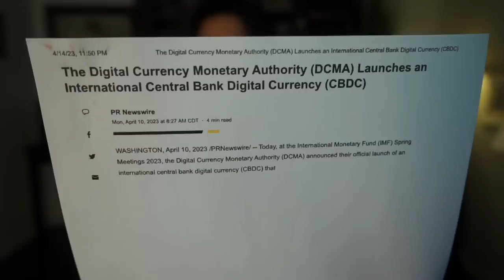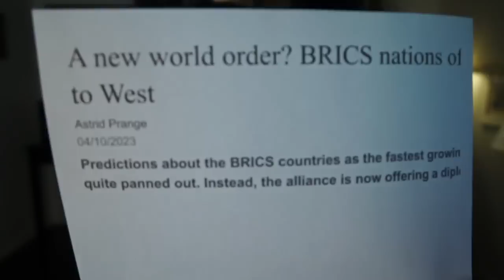IMF Global Digital Currency, BRICS, Iran-Saudi Consummation and the End-Times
IMF Global Digital Currency, BRICS, Iran-Saudi Consummation and the End-Times | The IMF Has Just Unveiled A New Global Currency Known As The “Universal Monetary Unit” That Is Supposed To Revolutionize The World Economy. A new global currency just launched, but 99 percent of the global population has no idea what just happened.  The “Universal Monetary Unit”, also known as “Unicoin”, is an “international central bank digital currency” that has been designed to work in conjunction with all existing national currencies.  This should set off alarm bells for all of us...
Take a moment and donate towards the work of this church ministry
I will respond within 24 hours, be sure to check spam or junk folder. Learn more about me and my church ministry